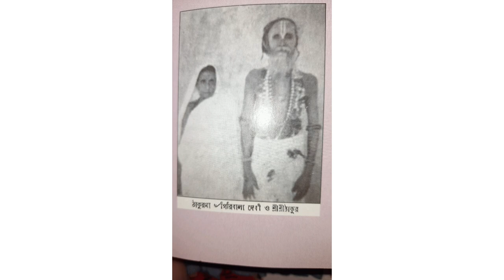Thakur Sri Sri Sitaramdas Omkarnath - ঠাকুরের বিভিন্ন অলৌকিক লীলা সমগ্র। Part - I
ঠাকুরের সম্বন্ধে ভক্ত ও শিষ্য গনের অলৌকিক অনুভূতির কথা সংগ্রহ করে আপনাদের কাছে পরিবেশন করছি।

শ্রী মধুসূদন (জ্যোতিষ্প্রজ্ঞাতত্যবিদ)